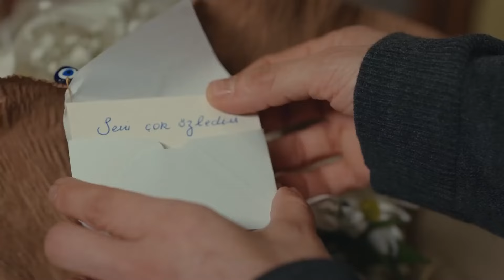Sol Yanım 35. Bölüm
Yapım: BKM
Tür: Dram
Yönetmen: Barış Yöş
Yapımcı: Necati Akpınar
Senaryo: Melis Civelek - Özlem Çadırcı
Genel Koordinatör: Berk Akman
Uygulayıcı Yapımcı: İlkim Dağlı
Görüntü Yönetmeni: Tahir Canlı
Sanat Yönetmeni: Tolga Coşkuntuna

OYUNCULAR:
Özge Yağız
Tolga Mendi
Cemre Baysel
Emre Bey
Defne Samyeli
Cansel Elçin
Esra Bezen Bilgin
Deniz Barut
Taner Rumeli
Seda Akman
Benian Dönmez
Feyza Civelek
Tuğçe Açıkgöz
Ecem Atalay
Ergül Miray Şahin
Emre Dinler
Oktay Çubuk
Aleyna Şen
Yavuz Pekdiker
Demet Genç
Haydar Koyel
Celal Tak
Murat Balcı
Özgür Cem Tuğluk
Efe Taşdelen
Ayşe Kırca
Hasret Usneker